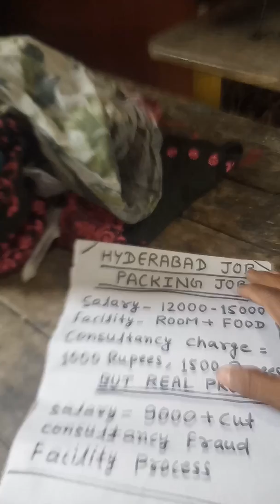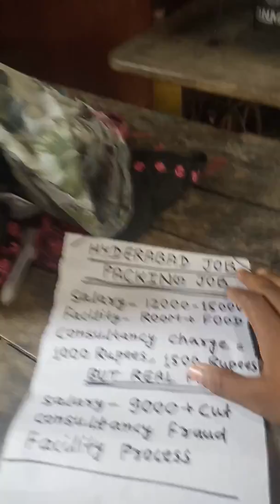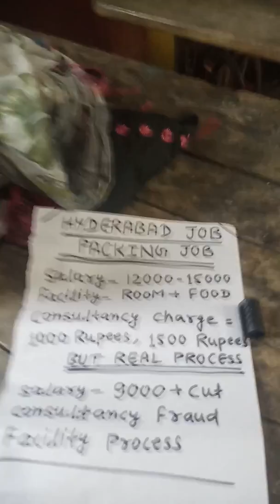Hyderabad packing job|| Pharma packing job in Hyderabad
AGAR AAPKO JOB KARNA HAI TO TERM AND CONDITION POORA SAMJHE

1. VIDEO KO POORA DEKHE
2. CHARGES DEKH LE JO AAPKO DENA HAI
3. FACILITY DEKH LE
4.AGENCY BASED JOB ME CHARGE RAHEGA
5.SAB KARKE WATSAPP KARE

6. AGAR AAPKO KOLKATA ME JOB CHAHIYE TO HAMARE PASS FACTORY HELPER KA JOB HAMESHA KHALI RAHTA HAI AAPKO AGAR CHAHIYE TO HAMARE HR KO MASSAGE KARKE BAAT KAR SAKTE HAI

7.AGAR AAPKO KOI BHI PRIVATE SECTOR ME JOB CHAHIYE TO HAMARE PASS HELPER KA POST HAMESHA KHALI RAHTA HAI

8.COMPANY SE AGAR HAME DIRECT CONTACT RAHEGA TO WO JOB FREE RAHEGA NAHI TO AGAR AGENCY BASED JOB RAHEGA TO USME AAPKO PAY KARNA PADEGA JO AGENCY KA CHARGE RAHEGA

POORA TERM & CONDITIONS JAROOR PADHE BAAD ME MAI ISKA JIMMEDAR NHI HU